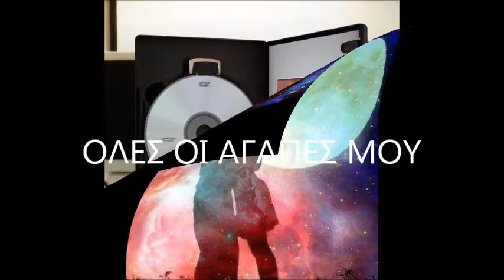Ηλιας Μητροπουλος Ολες οι αγαπες μου (Official Lyric Video HD)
Ηλίας Μητρόπουλος - Ολες οι αγαπες μου
Στίχοι: Αγγελος Αξιωτης
Μουσική - Ενορχήστωση-Διασκευη-Αποστολος Πλανοπουλος

Μίξη - Μάστερινγκ Epic Studio: Πρόδρομος Μητρόπουλος

Στίχοι

Όλες οι αγάπες μου
μ' άφησαν σημάδια
άλλες μεγαλύτερα
κι άλλες πιο μικρά

Οι πληγές κι αν έκλεισαν
μείναν τα σημάδια
πετρωμένα όνειρα
μέσα στην καρδιά

ήταν ένα ψέμα
όλες μόνο βάσανα
μου `δωσαν και τέρμα

πήρανε και κάτι
όμως δεν θυμόντουσαν
τίποτα μετά

Ν' αντικρίσουν θέλανε
την καρδιά μου στάχτη
κι όλες πριν να φύγουνε
σπείρανε φωτιά

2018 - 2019